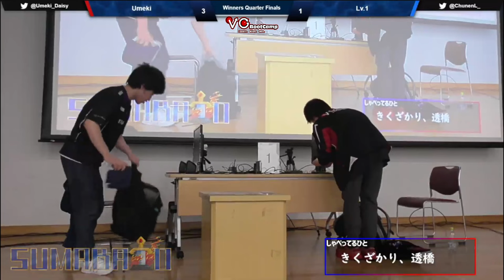Sumabato 46 - Umeki (Daisy) Vs. Lv.1 (Toon Link) Smash Ultimate - SSBU